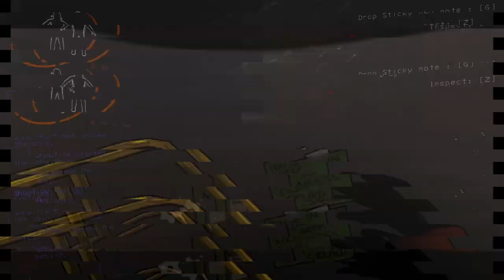There's No Mercy for Us! | LETHAL COMPANY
This was one of our unluckiest runs in the game. This was from some of the old 'lethal company' footage i still have yet to upload. 👇